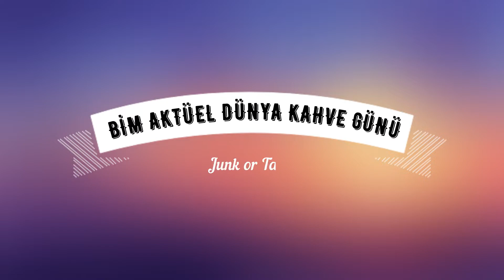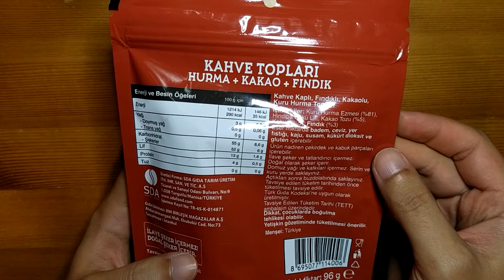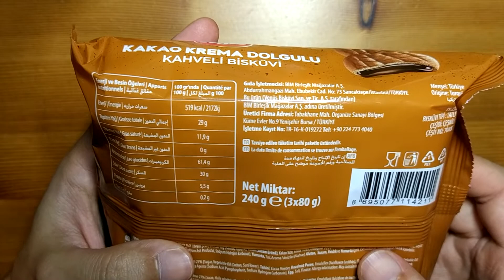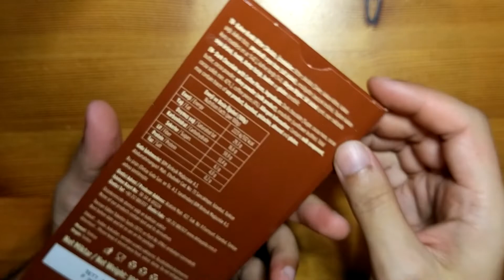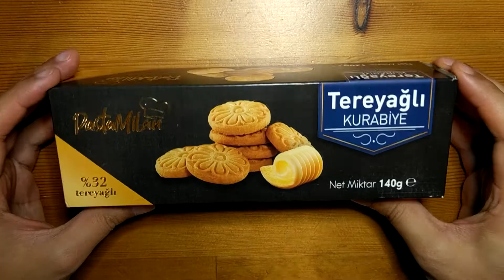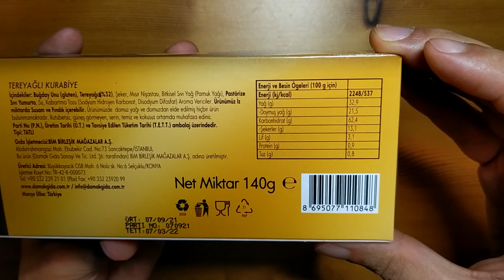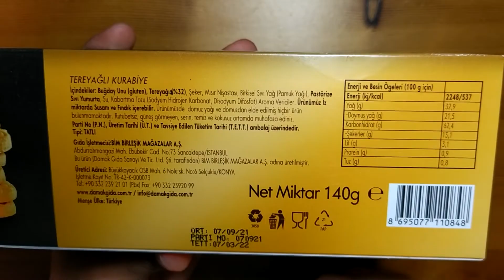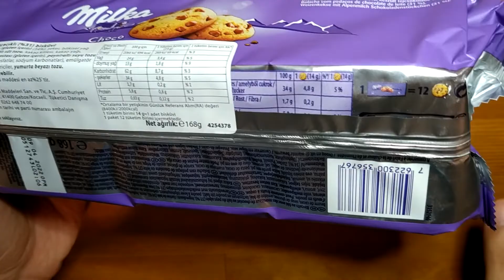Bim Aktüel Dünya Kahve Günü Ürünleri Tadımı ve İncelemesi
Bu videoda Bim marketlere 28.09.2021 tarihinde aktüel ürün olarak gelen Kahve temalı ürünleri deniyoruz. Milka Choco Cookies, Buono Kahveli Kırık Çikolata, Pastamilan Tereyağlı Kurabiye, Süsse Kakao Krema Dolgulu Kahveli Bisküvi, Topi Tanem Kahve Topları.